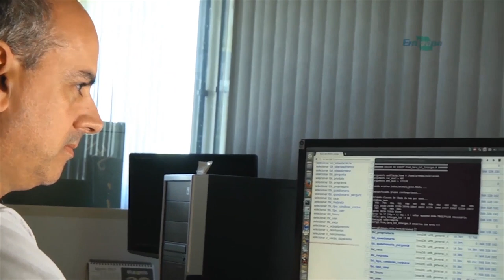Disseminação das raças taurinas 1 - Rio Grande Rural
As raças taurinas de gado de corte possuem um diferencial de qualidade já bastante procurado no mercado brasileiro. O Rio Grande do Sul foi o berço da introdução dessas raças no país, principalmente pela boa adaptação ao clima frio e ao relevo da região. Nos dias atuais esses rebanhos já são encontrados em todo Brasil, devido aos trabalhos de melhoramento genético que permitiram sua adaptação a outros climas.

Programa #1013